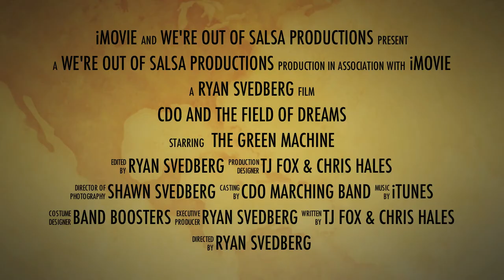CDO & The Field Of Dreams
Ryan Svedberg's Movie Trailer